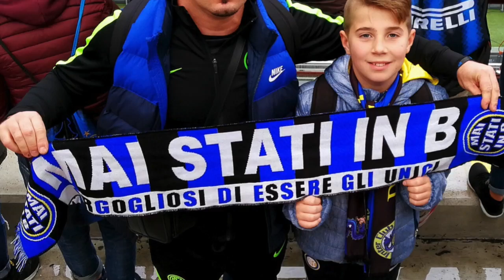Trasferta Inter-Torino 5 Novembre 2017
Trasferta del 5 Novembre 2017 da parte dell'Inter Club Opitergium a San Siro per la sfida Inter-Torino.